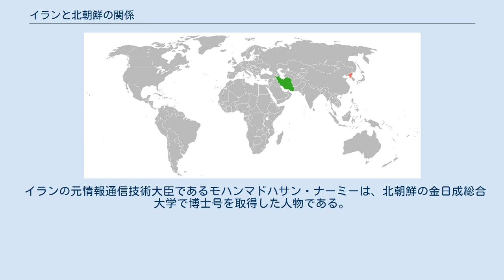イランと北朝鮮の関係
イラン・北朝鮮関係
イランと北朝鮮の関係（ペルシア語: روابط ایران و کره شمالی‎、英語: Iran–North Korea relations）を両国の国営通信社は前向きであると表現している。
 イランと北朝鮮両国は1979年のイラン革命で国交を樹立、1980年10月に北朝鮮はイラン・イラク戦争でイランを支援したことを理由にイラクから断交されており、共産圏とイランの間の兵器取引の仲介を務めると同時に自国製兵器をイランに売却することにより軍事的協力は始まった。
シャハブ3はノドンをもとに開発されたと考えられている。
教育・科学・文化面における協力も表明し、同様にイランの核開発計画での協力も報道されており、米国は両国の兵器取引を強く懸念してきた。
 北朝鮮は今もイランにミサイルや核技術の売却を続けているとの見方があるが、2011年5月にイランのアフマド・ヴァヒーディー国防軍需大臣は、「イランは防衛産業において完全に自給自足を達成しており、他国の協力を必要としていない」と述べ、両国間におけるミサイル技術取引の存在を否定、イラン外務省のラーミーン・メフマーンパラスト報道官も2012年12月の記者会見で、核やミサイルで両国が協力関係にあるとの報道を根拠がないものとして否定している。
なお、自国での人工衛星打ち上げは、イランが北朝鮮に先んじて2009年に成功させている。
ジョージ・W・ブッシュ前米大統領が唱えた（イラクを除く）「悪の枢軸」の2国の関係は、今も変わらず多くの懸念を生み出している。
 2013年2月12日の北朝鮮による核実験後の記者会見でイラン外務省のメフマーンパラスト報道官は「いかなる国も核の軍事利用を行ってはならない」と述べ、間接的に北朝鮮を批判した。
 しかし、その後複数の、中距離弾道ミサイルに搭載可能な小型核弾頭の開発責任者を含むイラン人科学者が立ち会った可能性が浮上。
打診したのはイラン側で、対価として数千万ドル相当を中国の人民元で提供するとの条件を提示した、と報道された。
 2017年1月28日にイランが発射した中距離弾道ミサイルは、ムスダンとみられている。
 イランの元情報通信技術大臣であるモハンマドハサン・ナーミーは、北朝鮮の金日成総合大学で博士号を取得した人物である。